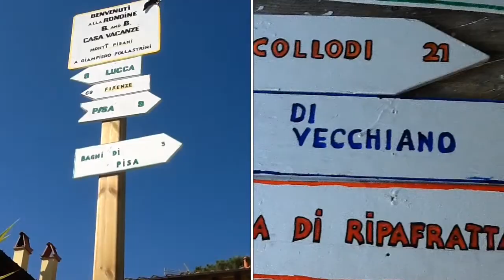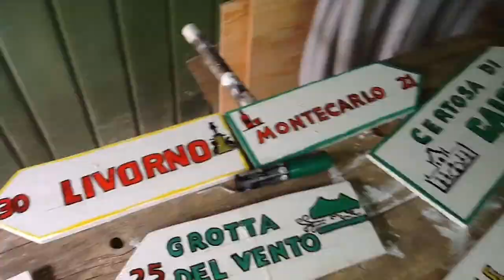Novità al Bed and breakfast casa vacanza la Rondine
Novità alla Rondine hotel low cost, b&b, casa vacanza lungo i monti pisani, a Pugnano tra Pisa, Lucca e il mare. Abbiamo realizzato di sana pianta un totem con indicazioni turistiche che potrete visitare facilmente a pochi chilometri dalla struttura. A parte un cartello che segnala la distanza di tre isole lontane ( key west, aitutaki e ko lipe), abbiamo segnalato i luoghi e non tutti che potrete vedere ed apprezzare facilmente  partendo dalla Rondine Pisa casa vacanza. Tante le località che possono essere raggiunte con pochi minuti di auto. Ne citiamo alcune random:
Ripafratta con la sua Rocca e il Molino mediceo
Bagni di Pisa o San Giuliano Terme
Pisa
Lucca
Marina di Vecchiano
Collodi
Terme romane di Massaciuccoli
Le cave di Carrara
Le Cinque Terre
Firenze
Il Lago di Vagli
Torre del Lago Puccini
La Villa Reale di Marlia
Siena
La Certosa di Calci
Viareggio
Pietrasanta
Venite in Toscana, alla Rondine Pisa e Lucca casa vacanze, ne vedrete delle belle!
Seguiteci sul canale you tube La Rondine hotelowcost promozione turismo.
P.s. Il Totem è dedicato a nostro padre recentemente scomparso, amante della geografia Giampiero Pollastrini.
Ideato, realizzato e installato da Riccardo, Arianna e Luca.